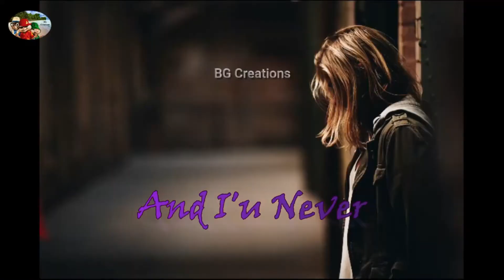Gnash - I Hate You I Love You WhatsApp Status | English Songs Whatsapp Status |Lyrics Status